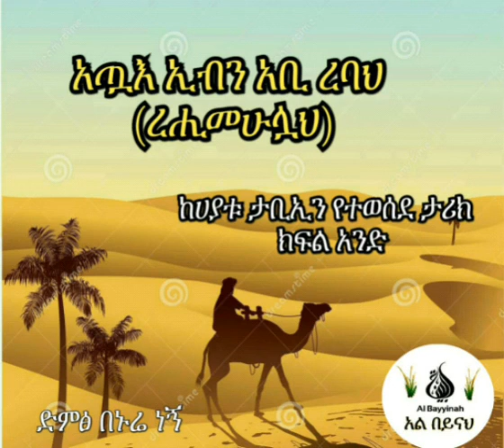አጧእ ኢብን አቢ ረባህ ክፍል 1 ትረካ